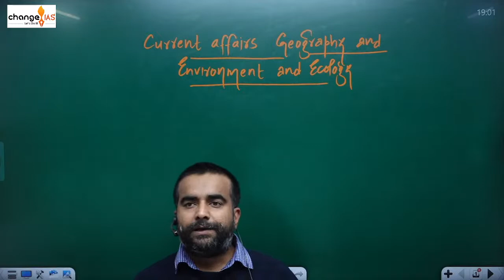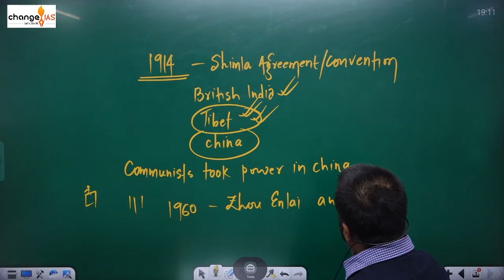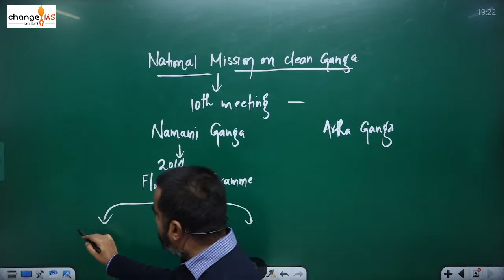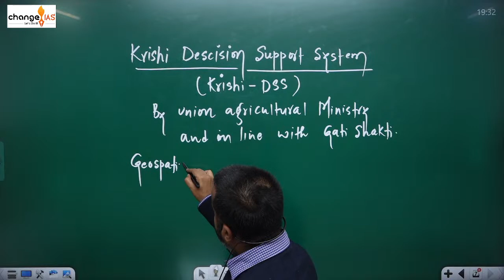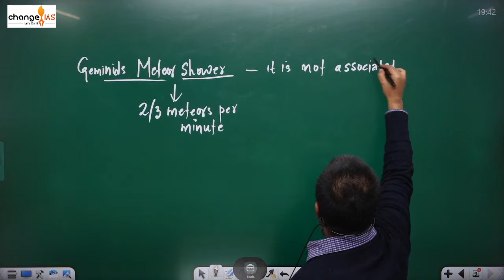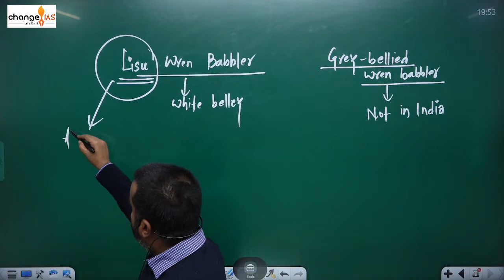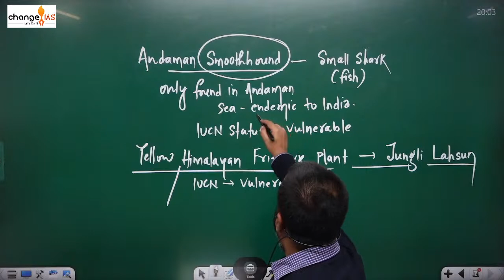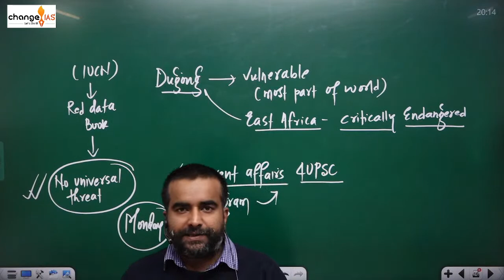India China Tawang Crisis I Namami Gange and Artha Ganga I Current affairs I Geography & Environment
current affairs,